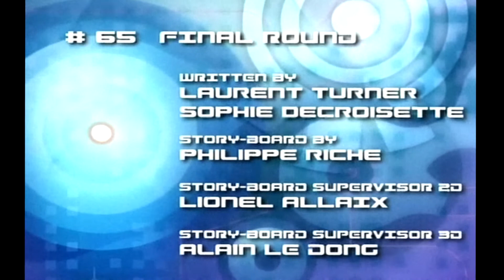Code Lyoko - Title Card Theme S1-4 [HQ Ep.09 Rip]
Here's the title card theme!